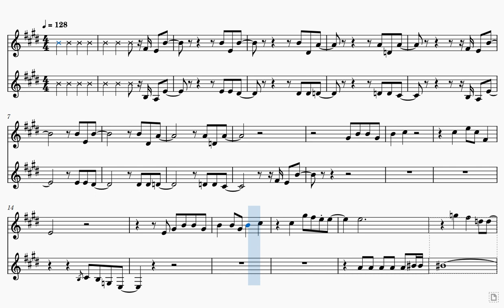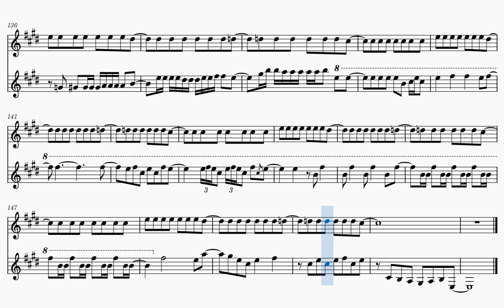Hold on Loosely (Sheet Music Play Along) [For 2 C Instruments]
Source: standard midi found at freemidi.org